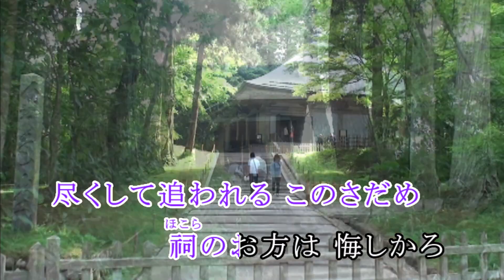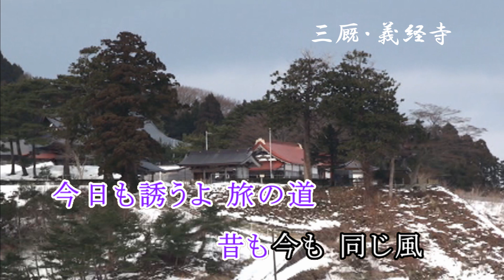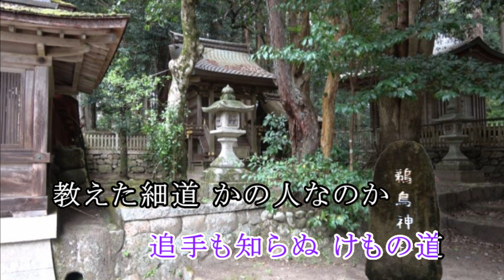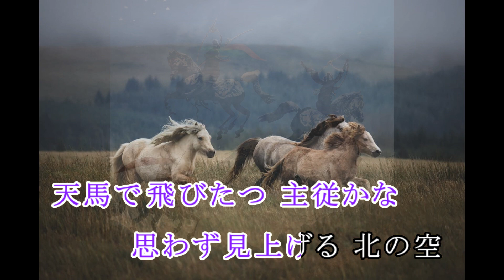義経情話旅 / 詞：かが まさし / 曲：橋本 博行 / 歌唱版もご視聴を。語り継がれる義経北行伝説。